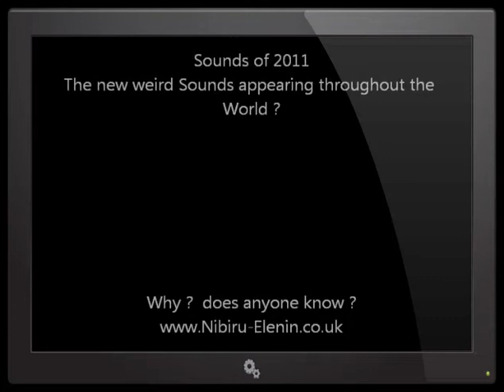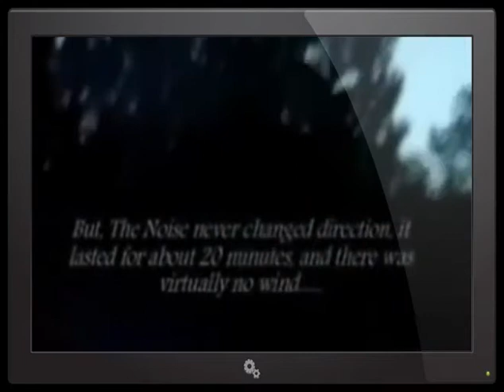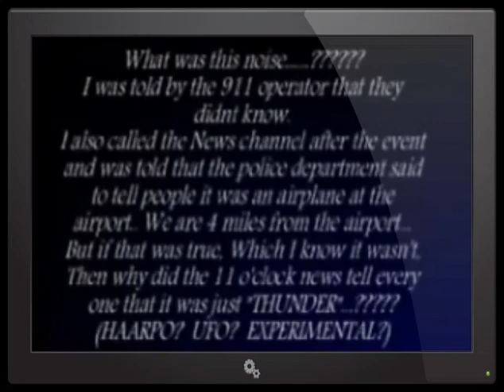ALERT Strange Earth Sounds World strange unexplained Earth Sounds on the increase compilation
Earth Changes Sounds from the Unknown plague the World , s from all corners of the world of strange sounds, jet engines with no jets in view , howlings , rumblings, heres a few recent 2011 captures , keep your ears open something is definately brewing.. Maybe even UFO sounds who knows .. your comments welcome ..